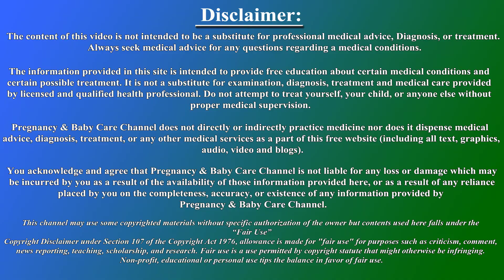গর্ভবতী নারীরা যে ৫ টি ভুল করেন 5 common Mistakes During Pregnancy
গর্ভাবস্থায় অনেক মায়েরাই সচেতন থাকেন তার গর্ভাবস্থা নিয়ে কিন্তু কিছু কিছু মায়েরা রয়েছেন যারা অসচেতনতার কারণে কিছু  সাধারণ ভুল করেন।যার কারণে হতে পারে আপনার গর্ভের বাচ্চার অপূরণীয় ক্ষতি।  এ ভুলগুলো এড়িয়ে চলতে পারলে স্বাস্থ্যকর গর্ভাবস্থা ধরে রাখা সম্ভব। জেনে নিন তেমনই কয়েকটি ভুল যা গর্ভবতী নারীদের হয়ে থাকে।